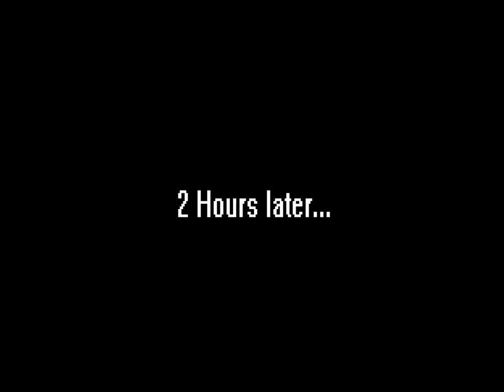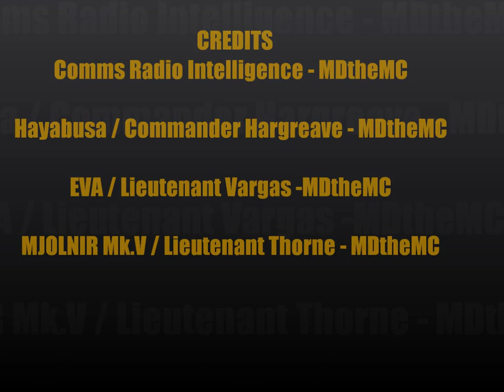The War Of Reach S1E3 - Arrival (Halo MEGA Bloks Stopmotion)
A small Splinter group of the UNSC's finest are sent to a Vanguard Technological Research facility funded by the UNSC but are in for an unexpected welcome and rude awakening.

(IGNORE) Extra Tags: halo lego mega bloks blocks war squad metal painting "stop motion" truck symphonic "television show" "home video" "animation short" "action movie" movie arts animation ODST STOPMOTION stop-motion michael md the mc mcthemd hayabusa halo process wart hog hogwarts turret elite ultra white orange balck green john bailiol youtube covenant convy laddet jam toast carbine hd hdmi hq web spiderman mega bloks stopmotion MEGA BLOKS BLOCKS BLOK BLOCK BLOC hallo helo lego stop motion dead space movie film animation figure min minfig minifigure mini brands halo3 xbox master montage chief guns "lego phone" defense halo2 step game reach spartan
720p 1080p